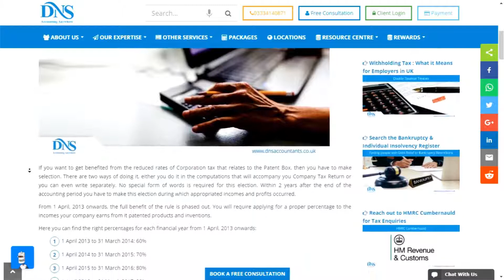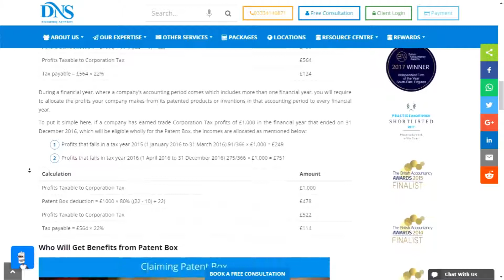How to Use Patent Box to Reduce Corporation Tax? | DNS Accountants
Watch this video if you want to get benefited from the reduced rates of Corporation tax that relates to the Patent Box, then you have to make selection. There are two ways of doing it, either you do it in the computations that will accompany you Company Tax Return or you can even write separately. Learn more about Patent Box with examples and calculation.